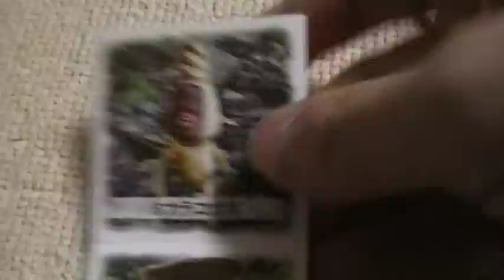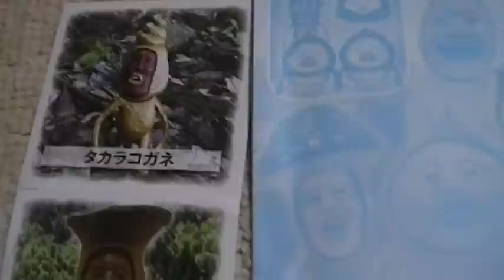こびとづかん 開封 何が出るかな？？攻略 youtube 動画 新種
どんどん種類が増殖するこびとづかんｗ　コンプリートできるでしょうか（＾－＾；）